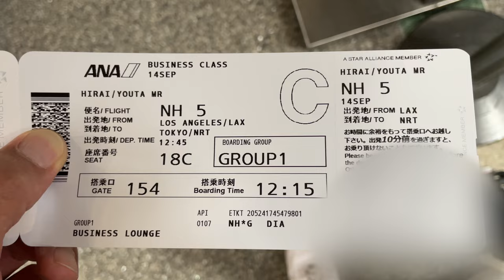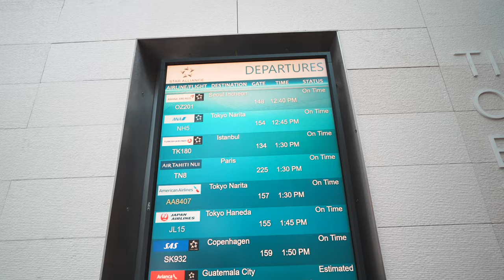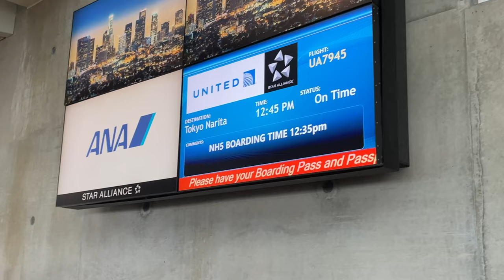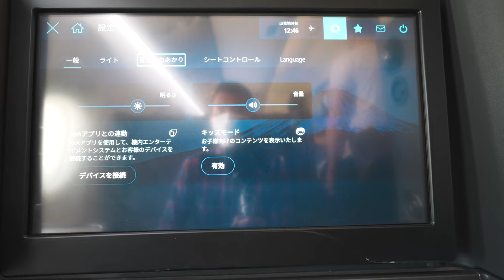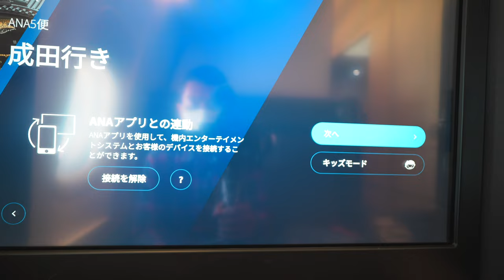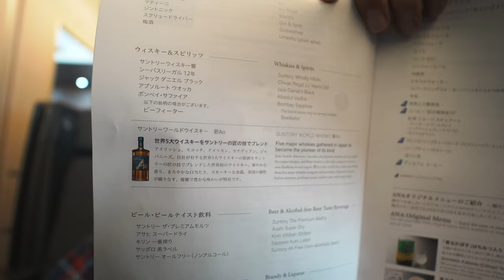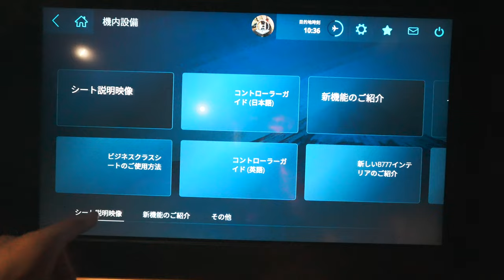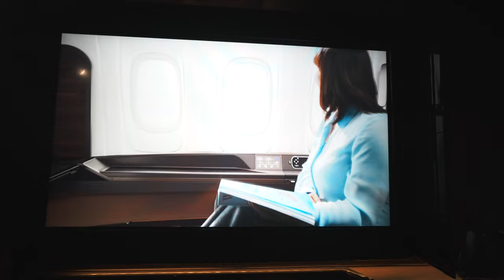裏技ではありません。ANA💎特典の価格重視運賃からビジネスクラスへアップグレード利用してみた✈️NRT- LAX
ANAダイヤモンドメンバーの独自の特典である、価格重視運賃から2倍のアップグレードポイントを利用してエコノミーからビジネスクラスへアップグレードしてロサンゼルスから成田空港まで利用しました。

🎥使用機材

☑️マイク ECM-G1

知りたい物がございまいしたらコメント下さい。